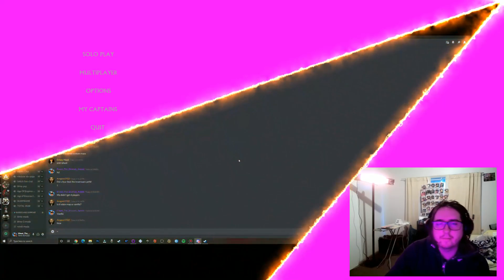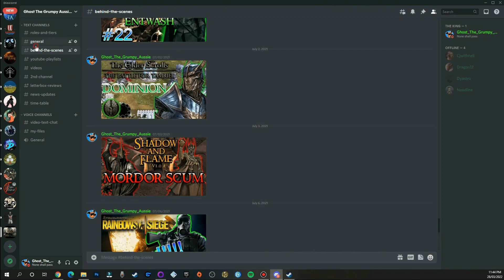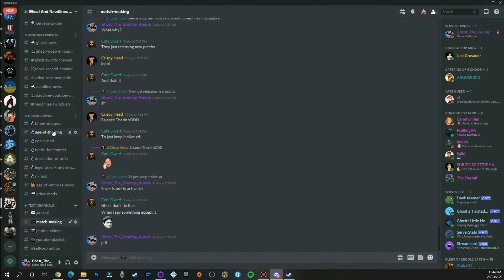AOTR Mod 7.3 BFME Cast - 4v4 - Rohirrim Charge!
A super cool 4v4 - Sorry about the crash at the VERY end.

- Brianne
- Dyastro
- Nadoline
- Black Dragon

Support List
- Crusader
- Milky tit
- Liz

Channel links:
Social Media Accounts & Other links

Thumbails Done Using Photoshop.
Letterbox Reviews
- Henry Portrait of a Serial Killer

Playlists Links
Download Links